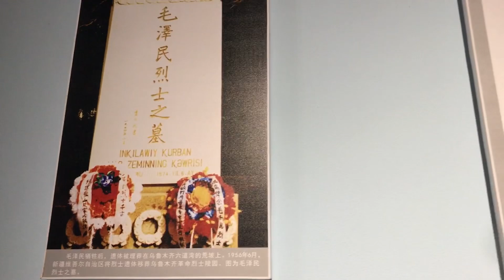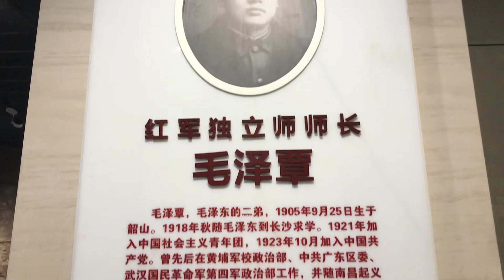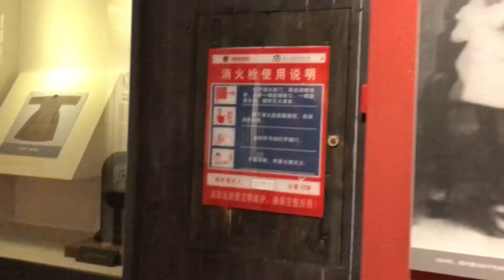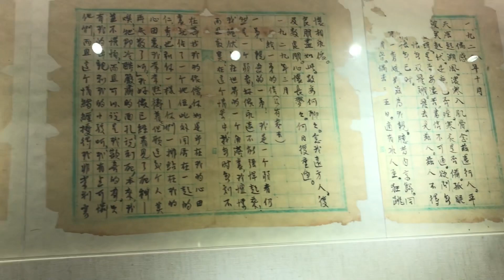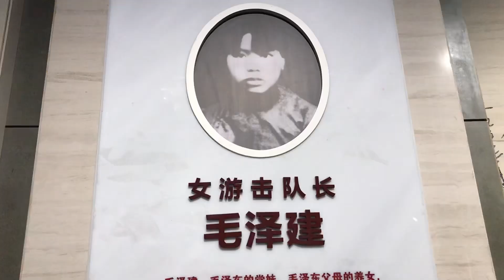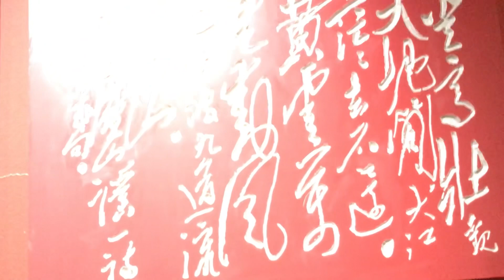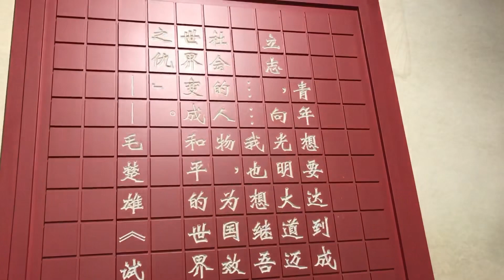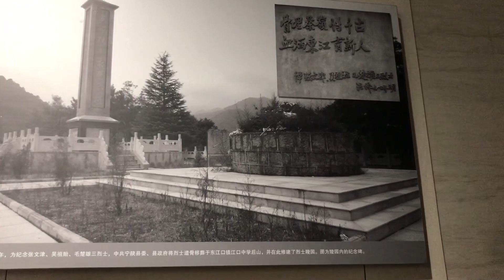【老万看展】韶山毛泽东同志纪念馆《英烈忠魂—毛主席一家属六烈士》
毛泽东一家六烈士：大弟毛泽民，二弟毛泽覃，夫人杨开慧，堂妹毛泽建，长子毛岸英，侄儿毛楚雄。